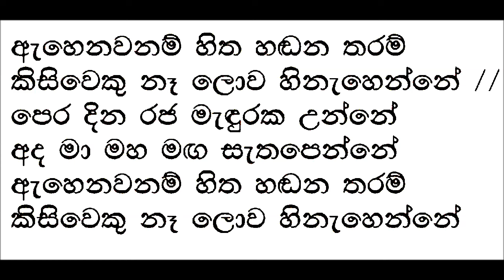Ahenawanam Sitha Hadana Tharam Karaoke Without Voice By H R Jothipala Songs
මෙම චැනලයේ ගීතවල මුල් අයිතිකරුවන් හට එම ගීතවල ආදායමෙන් කොටසක් ගෙවීමට මා බැදී සිටී.ඔබව සම්බන්ද කර ගැනීමට අපහසු වූ හෙයින් මේ අංකයට වට්ස්අප් හරහා සම්බන්ද වන්න.කරුනාකර කොපිරයිට් ස්ට්‍රයික් කිරීමෙන් වලකින මෙන් කාරුනිකව ඉල්ලා සිටිමි.(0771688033) track made by suraa tracks pls subscribe#karaoke ahenawanam jothipala#
sura tracks sinhala karaoke,without voice,most populer karaoke,new karaoke,sinhala karaoke songs,sinhala music tracks without voice ahenawanam sitha handana tharam kisiwaku na lowa hinahenne by h.r jothipala songs karoke ,punsiri soysa songs karaoke without voice